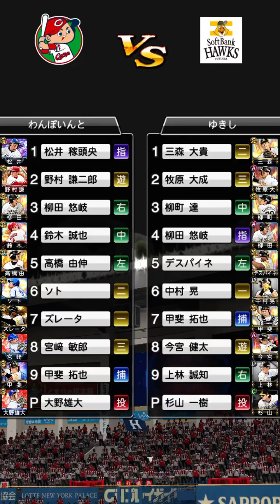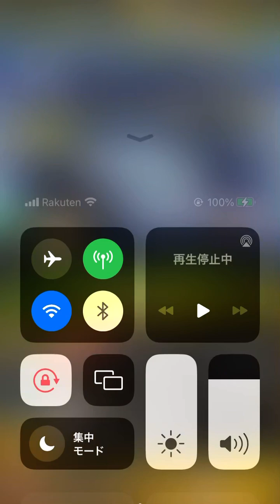ホークス純正でリアタイ特訓！ちなみにオールSではございません笑【プロスピA】プロスピリアタイ